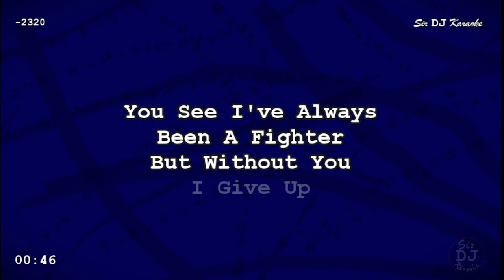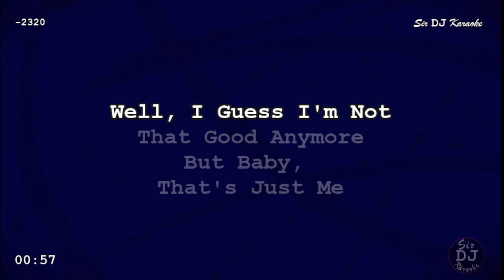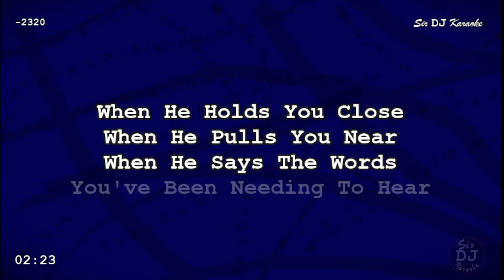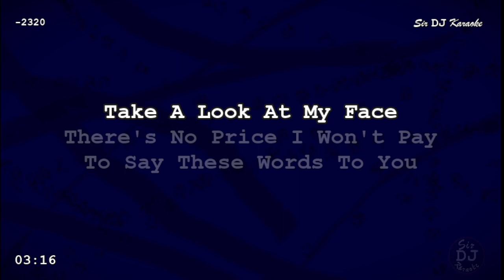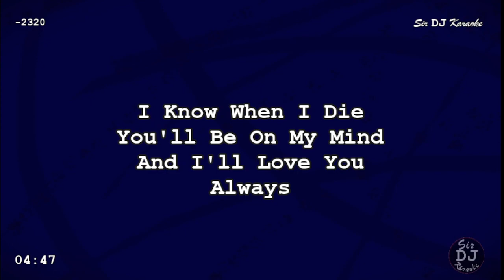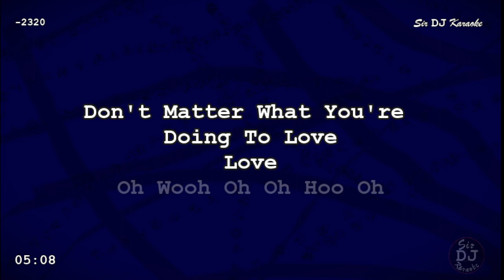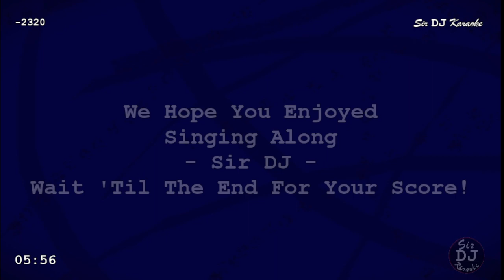[320-2] Always - Bon Jovi [Key of D]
"Always" by Bon Jovi is a powerful rock ballad released in 1994 as part of their Cross Road greatest hits album. Written by Jon Bon Jovi, the song showcases the band's signature blend of emotional lyrics, soaring melodies, and anthemic guitar work.

In the original key of E major, Always features a dynamic progression that enhances its passionate and heartfelt delivery. The verses build with a mix of clean guitar arpeggios and piano, creating an intimate and melancholic atmosphere, while the chorus explodes with Jon Bon Jovi’s soaring vocals, rich harmonies, and powerful instrumentation.

This version by Sam is 2 keys lower (in Key of D) the song becomes more common for singers and enthusiasts

Lyrically, the song tells a story of undying love and devotion, even after a relationship has ended. Lines like "I'll be there till the stars don't shine, till the heavens burst and the words don't rhyme" express an intense sense of longing and commitment. The guitar solo, played by Richie Sambora, is one of the song’s highlights, featuring emotive bends and technical prowess that add to the song’s dramatic intensity.

"Always" became one of Bon Jovi's biggest hits, charting worldwide and cementing its place as a classic rock love song. It remains a fan favorite, often performed in their live shows, and continues to resonate with listeners decades after its release.